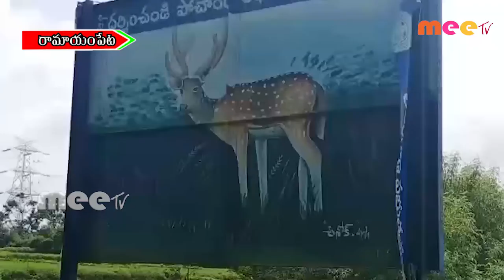పశువుల పాకలో ఉన్న ఆవు పై చిరుత పులి దాడి \\ 20..07..2020 \\ MEETV NEWS